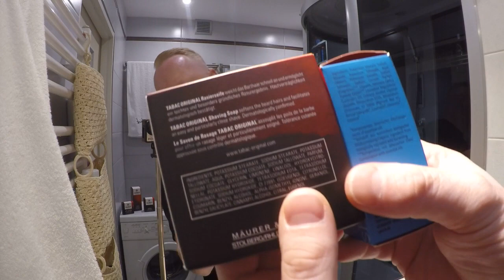💈🔥Tabac Tuesday🔥💈🥰 Tabac Original Soap and Aftershave, Semogue 1470 Boar, Razorock Gamechanger 68.p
Hello, 😁👋
Today, according to the usual routine of one of the forums:
💈🔥 "Tabac Tuesday" 🔥💈 that is Tabac on Tuesday!
But also not without a reason because the Maurer & Wirtz company, the manufacturer of the legendary "Tabac Original", has finished producing shaving soap at the Tallow Base (with the addition of tallow) why?
It is not known that the ubiquitous Vegan, Eco and other marketing treatments have resulted in the withdrawal of this ingredient.
Well, it also touched the world of Traditional Shaving, it remains to stock up and, if possible, enjoy the old formula 😁
 Bye Bye "Tallow" Tabac👋👋👋

Comparative photo of the Old (Left) and New (Right) Tabac Original Shaving Soap Reformulation 🤠👇

Witajcie, 😁👋
Dzisiaj według utartej rutyny jednego z forów,💈🔥"Tabac Tuesday"🔥💈
czyli Tabac we Wtorek!
Lecz też nie bez przyczyny bo firma Maurer & Wirtz wytwórca legendarnego Tabac'a skończył z wytwarzaniem mydła do golenia w Bazie Tallow (z dodatkiem łoju) dlaczego? nie wiadomo wszechobecna moda na Vegan, Eco i inne marketingowe zabiegi, poskutkowały wycofaniem tego składnika.
Cóż dotknęło to także i świata Tradycyjnego Golenia, pozostaje zrobić zapasy i jeśli to możliwe i cieszyć się starą formułą 😁👍

Zdjęcie porównawcze Starego (Lewa Strona) i Nowego (Prawa Strona) składu mydła do golenia Tabac Original

*Semogue 1470 Boar "Best" Bristle Brush / Semogue 1470 z dzika z włosiem w wersji "Best"